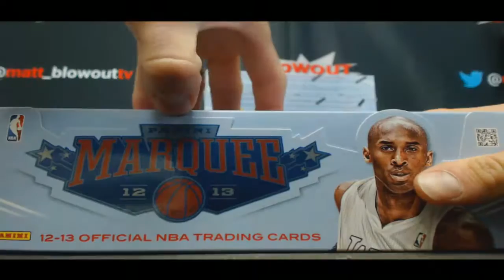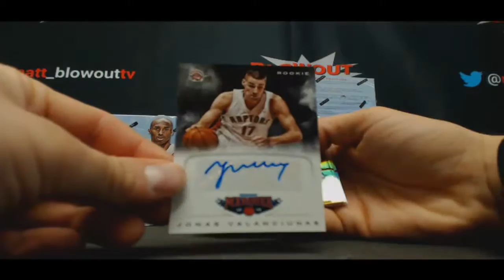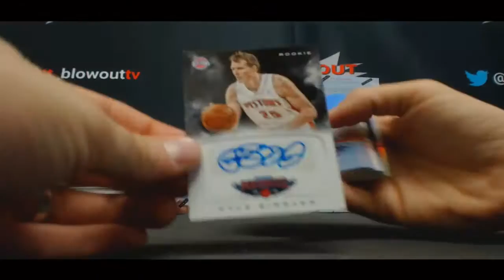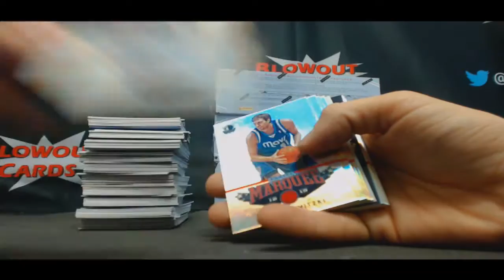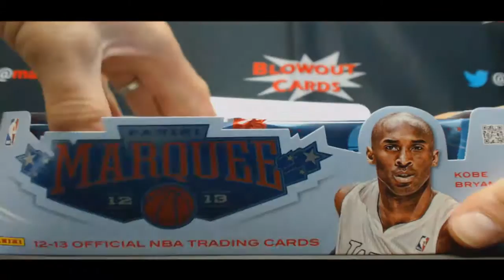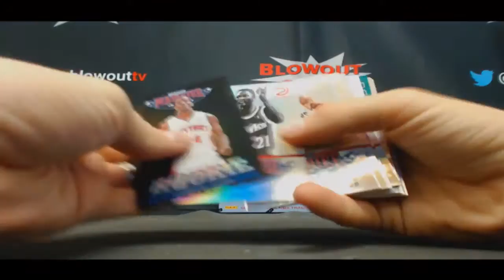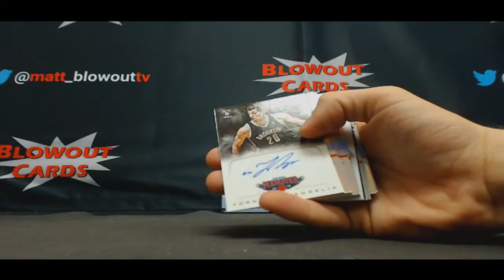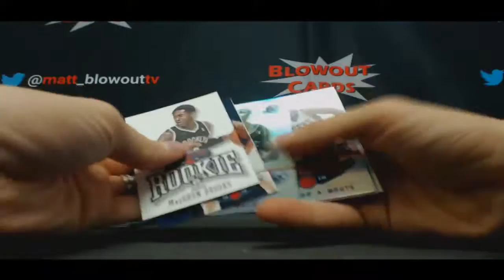MIke's 2012 13 Panini Marquee Basketball Break Part 1